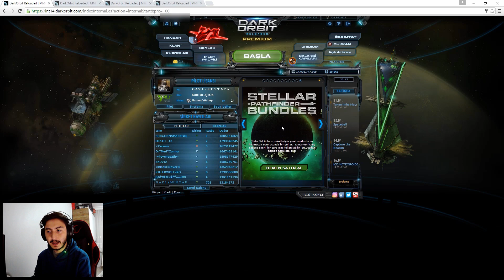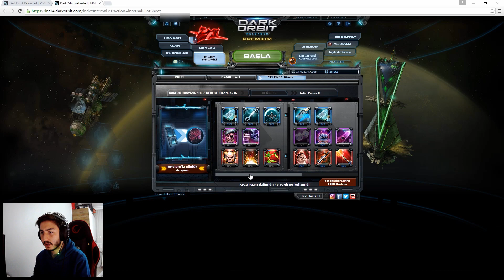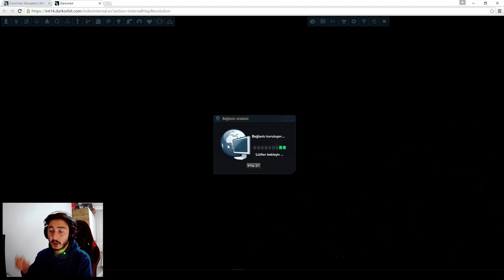Darkorbit 700. Sıradaki Hesap ! / Hesaplarınızı İnceliyorum #20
Merhabalar arkadaşlar bu gün sizlerin bana verdiğiniz hesaplarınızı inceliyorum umarım beğenirsiniz sizinde hesabınızı incelememi isterseniz discord adresimize beklerim.

darkorbit,
darkorbit tr1,
darkorbit tr5,
darkorbit hesap,
darkorbit full hesap,